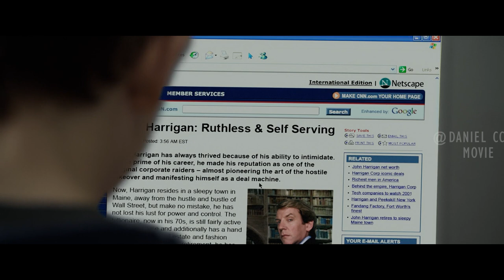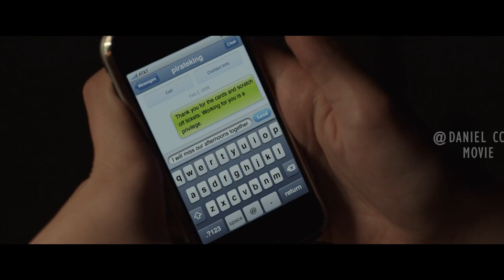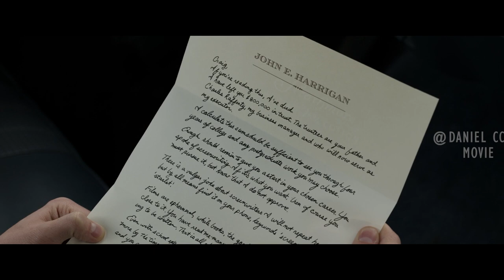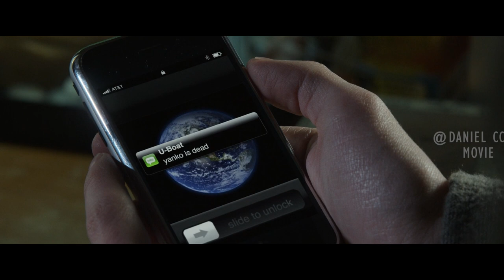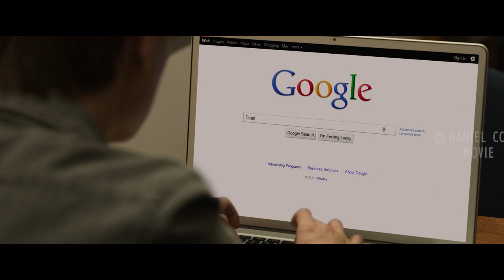Boy Eliminates His Enemies Using A Dead Man's Phone |Mr. HARRIGAN'S PHONE